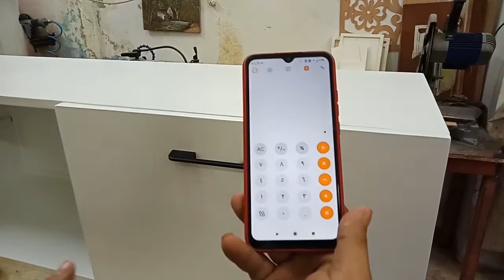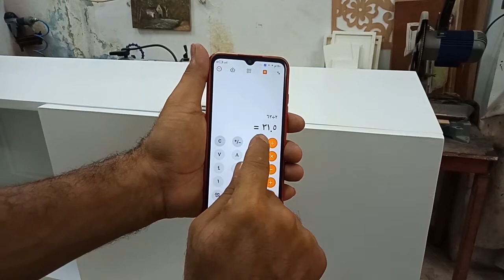How to precisely install magnetic locks in the middle طريق تركيب تكاية مغناضيس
Precisely install magnetic locks in the middle
قم بتثبيت أقفال مغناطيسية بدقة في المنتصف

لمحة عن صاحب القناة
ماهو الهدف و الطموحات
مرحبا اسمي محمد. قناتي متنوعة ، مثل صناعة اعمال النجارة والأثاث المنزلي. والأسرة  لدي أفكار  فنية في العديد من المشاريع والخطط ، والحرف اليدوية ، وصنع المنحوتات الفنية واليدوية ، الهدايا ، ولدي أعمال فنية ، ورسم المناظر الطبيعية والهندسة المعمارية ، ورسم الداخل ورسم المنظور ، وغرف النوم ، والتخطيط ، والتصميم ، والرسم الزيتي ، وطلاء الأكريليك و الرسم بقلم الرصاص واللوحات الزيتية. أنا فنان تشكيلي. لدي قصر الفنون ودار الأوبرا المصرية ، واشارك في الأوبرا المصرية شاركت في الدورة الثانية لمعرض نقابة الفنانين لوحة لكل بيت لعام 2015 شاركت بمركز الجزيرة للفنون ، الزمالك ، القاهرة ، معرض منتدى الإبداع 2018
نجارة رسم تصميم طلاء  CPD
. Carpentry, painting . Drawing. Furniture industry. Household
Technical skill in many plans. Handicraft will make art sculptures. Making my gifts I have artworks Landscape and architecture drawing Interior drawing Perspective drawing Bedrooms design Oil painting Acrylic paint Pencil drawing Oil paintings I am a plastic artist